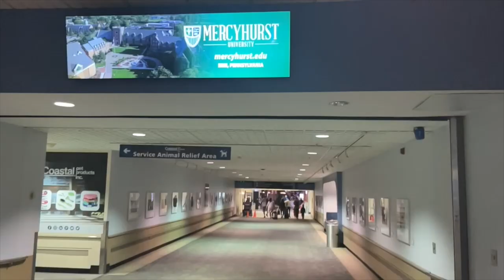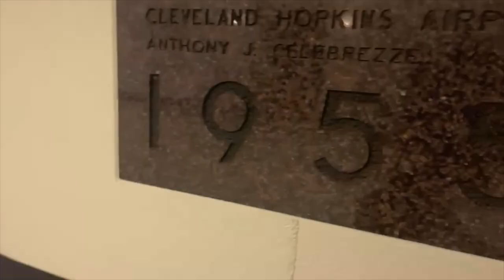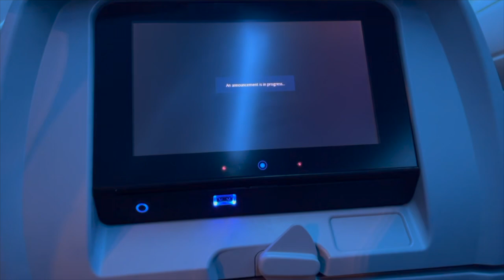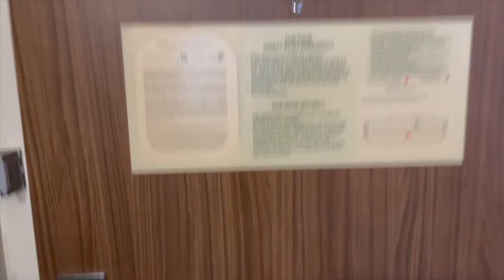Flying to ATL alone !? + first vlog